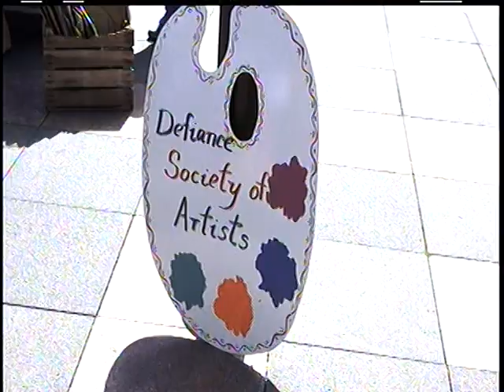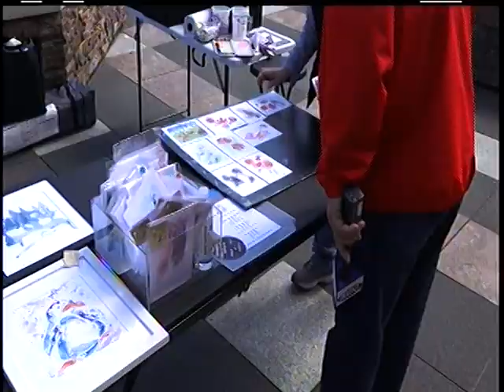DDVB Lilac Festival 05/08/21